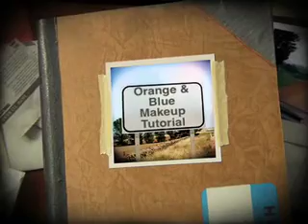ARIZONA SUNSET MU TUTORIAL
All eye shadows used came from the Coastal Scents 88 palette, with the exception of the highlight color which came from mac.